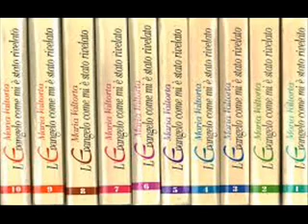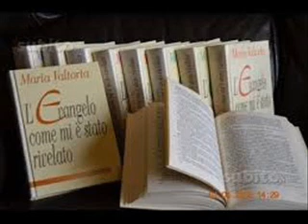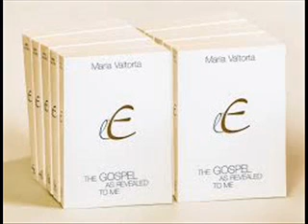O Evangelho como me foi revelado - Cap36 - Maria Valtorta